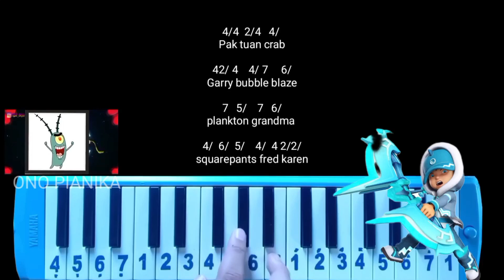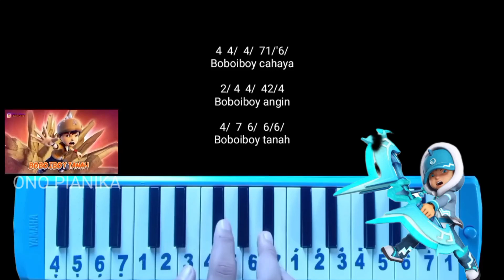Not Pianika Boboiboy Fusion, Omar Hana Versi Dj Spongebob